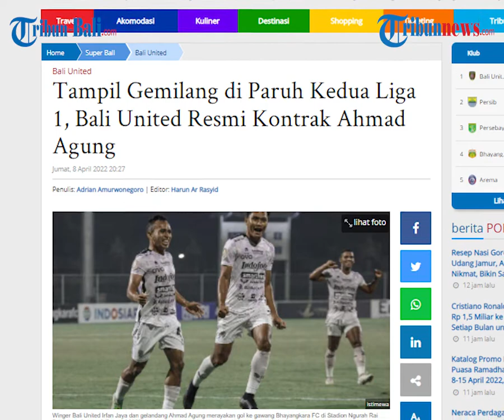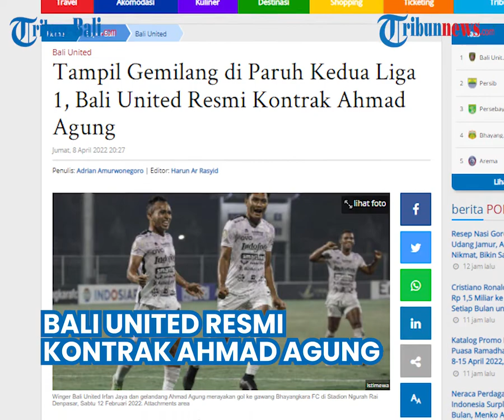Tampil Gemilang di Paruh Kedua Liga 1, Bali United Resmi Kontrak Ahmad Agung.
Manajemen Bali United resmi mengontrak gelandang bertahan Ahmad Agung Setia Budi untuk melanjutkan karier memperkuat tim dalam mengarungi Liga 1 musim depan.

Mantan pemain PSIS Semarang tahun 2018 lalu itu resmi direkrut Serdadu Tridatu, pada Jumat (8/4/2022) sore.

(PRX)